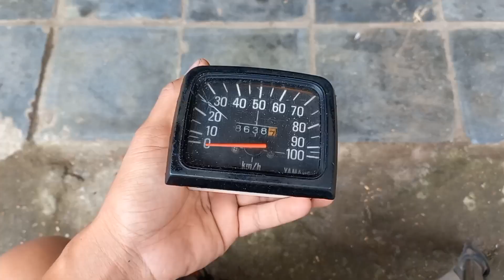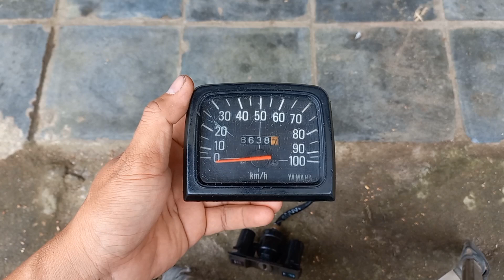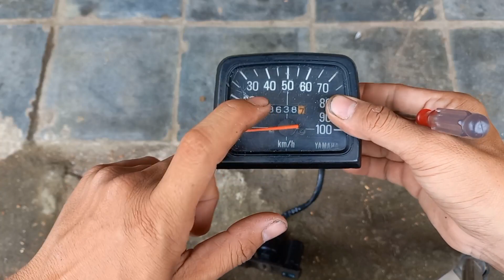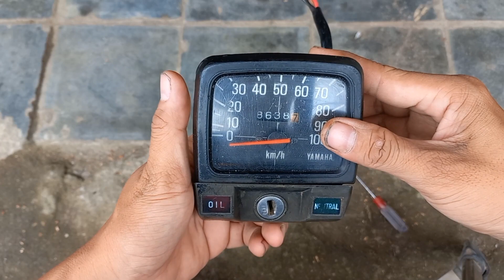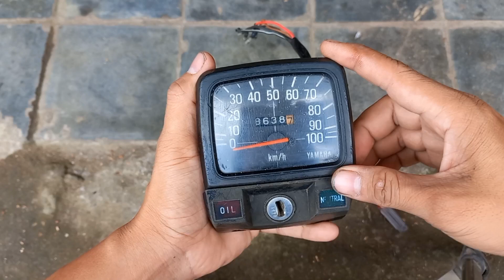Cover Kontak Speedometer Yamaha V80 original | speedometer repair